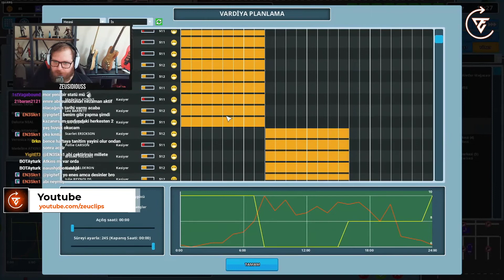TEKNOZA VE GÜVENLİK [#2] | Another Brick in The Mall | ZeuSidiouss | Zeu Clips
00:00 | İntro
00:06 | TeknoZA ve Güvenlik
14:35 | Hızlandırılmış Kısım
14:54 | TeknoZA ve Güvenlik

!! MrCarbonate , Emre abinin kanala yüklenecekse yorumlarda yaz videoyu silerim. !!